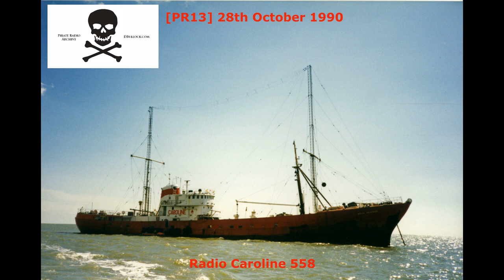[PR13] Pirate Offshore Radio: Radio Caroline 558 ~ 28/10/1990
Now Radio magazine
Sunday evening
Offshore Echos #82/83
Fireworks (November)
Address (Florida)